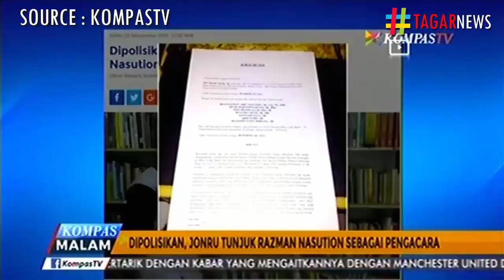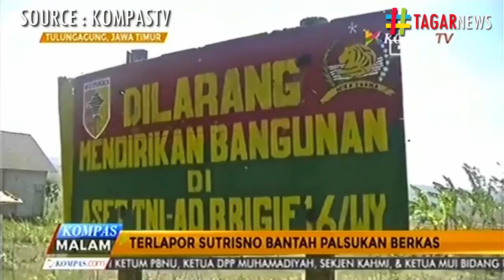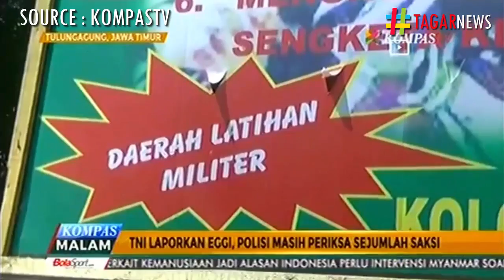INILAH DAFTAR NAMA PEMESAN UJARAN KEBENCIAN DI SARACEN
Terima Kasih. BERITA HARI INI